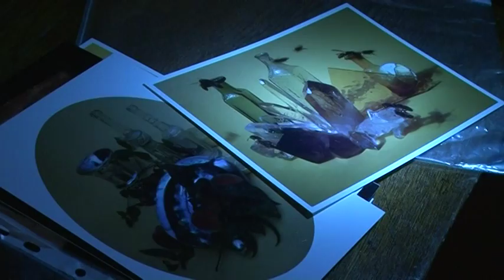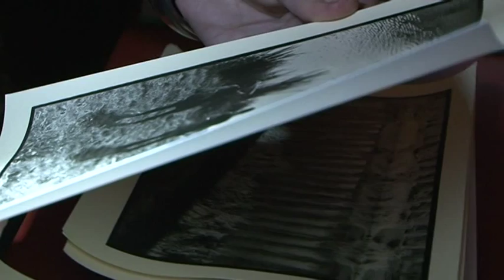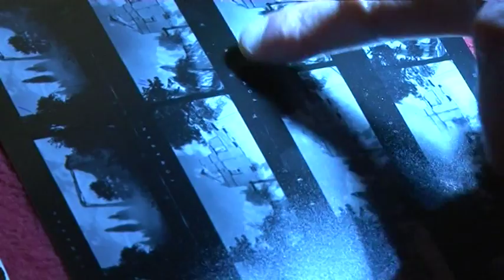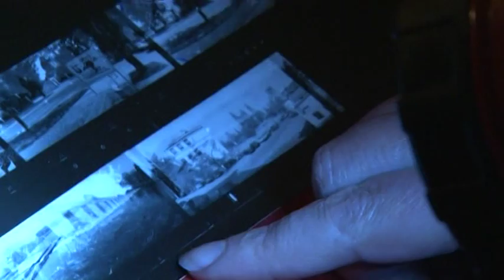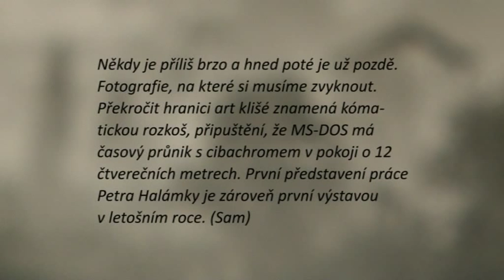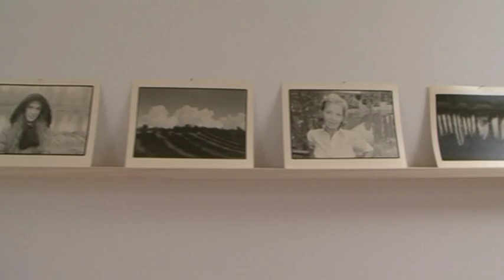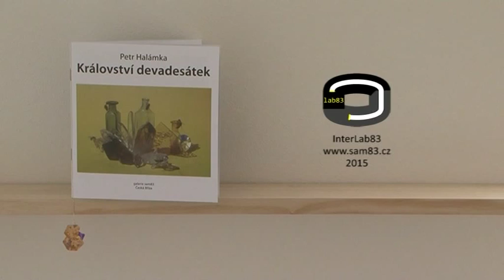Petr Halámka - Království devadesátek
Někdy je příliš brzo a hned poté je už pozdě. Fotografie, na které si musíme zvyknout. Překročit hranici art klišé znamená kóma-
tickou rozkoš, připuštění, že MS-DOS má časový průnik s cibachromem v pokoji o 12 čtverečních metrech. První představení práce Petra Halámky je zároveň první výstavou v letošním roce.